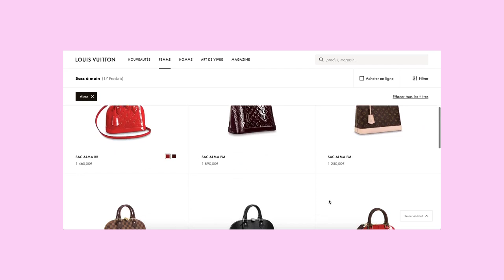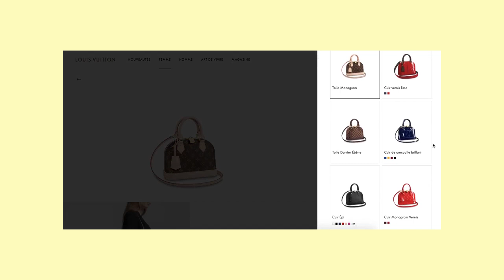ALMA BB LOUISVUITTON (histoire, unboxing, etc...)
Merci d’avoir regardé la vidéo, j’espère que vous avez aimé!

Beaucoup de love,
Léa xx

/DÉTAILS VIDÉOS
Montage vidéo avec Premier Pro
Miniatures avec Photoshop
Caméra : Canon Gtx Mak II

/INFOS
Je m’appelle Léa, j’ai 19 ans et j’habite à Lille!
Je fais 1m60 et porte généralement du S/36